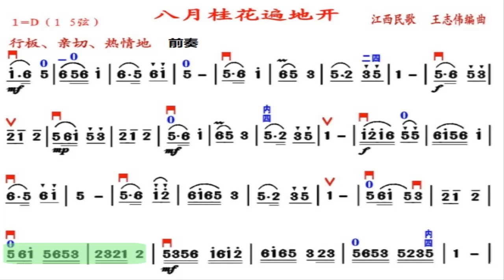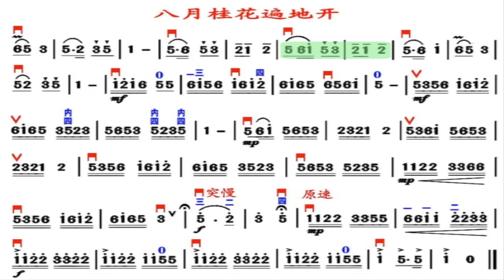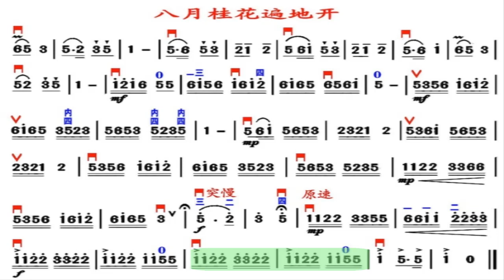八月桂花遍地开/八月桂花遍地開 D调伴奏 - instrumental in D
谢谢光临！